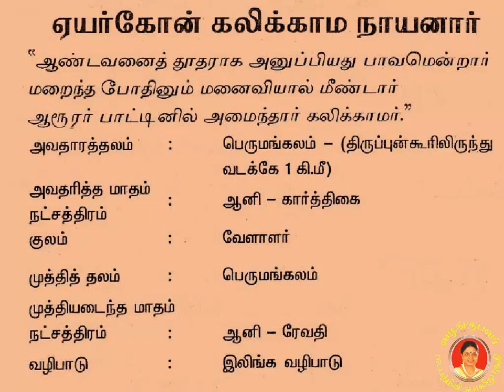Eyarkon Kalikama Nayanar ஏயர்கோன் கலிக்காமர்